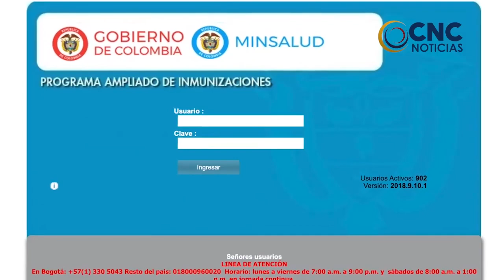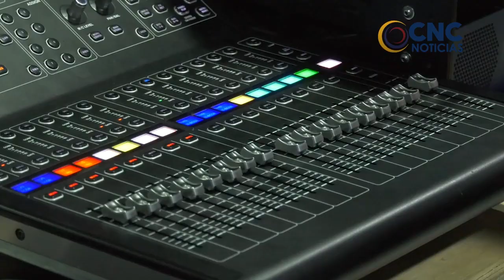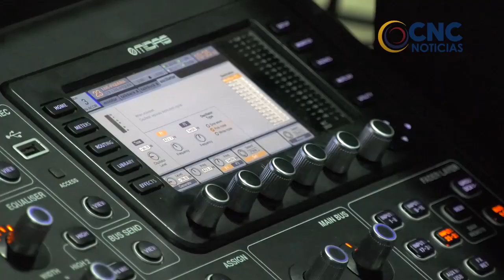CON MUESTRA ARTÍSTICA Y CULTURAL JÓVENES EN VALLEDUPAR, APOYA EL PARO NACIONAL